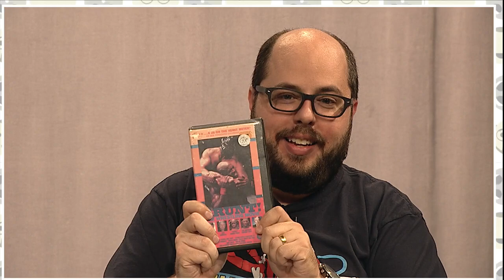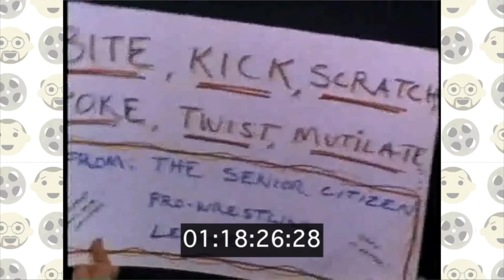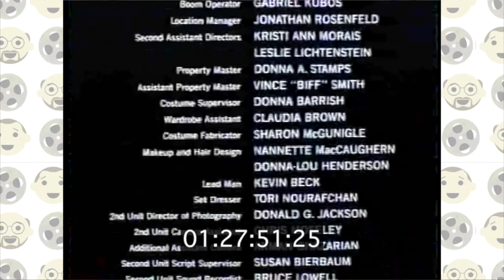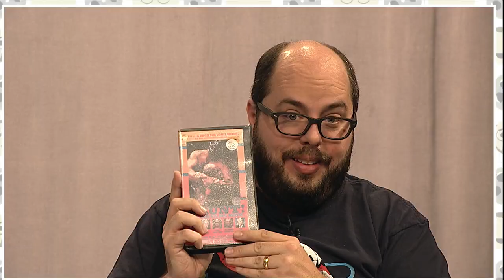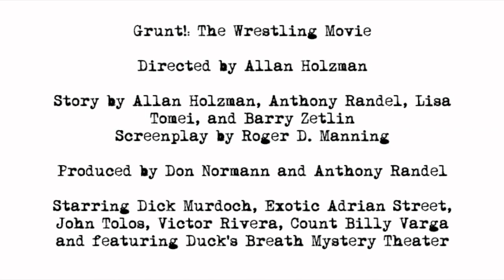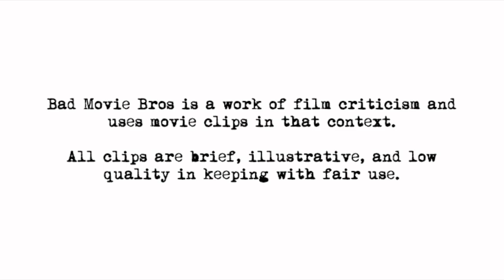Bad Movie Bros - Grunt!: The Wrestling Movie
Grunt!